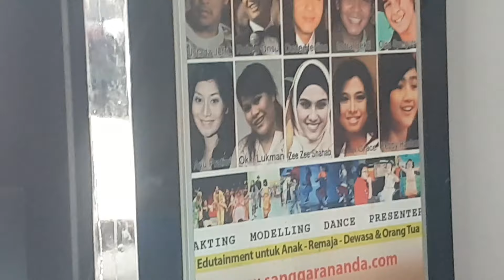Ternyata Betrand Peto Satu Sanggar Seni Dengan Shafeea Hanum ❤ Modeling Anak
Di video ini ada betrand peto loh, ternyata betrand peto ini satu sanggar seni dengan shafeea hanum. Jadi kalo betrand peto ambil kelas akting, sedangkan Shafeea Hanum ambil 4 kelas, antara lain kelas akting, kelas dancing, kelas presenter dan kelas modeling anak.
Yuk langsung saja kita saksikan sekilas akting betrand peto juga aksi shafeea hanum berlatih modelling di sanggar berikut sampai selesai ya